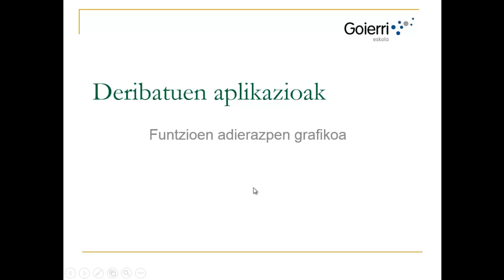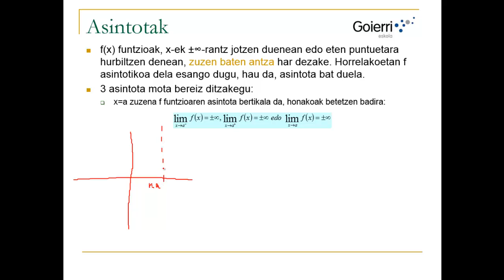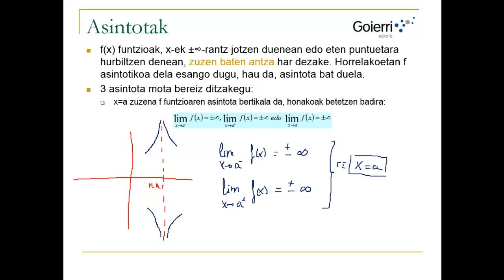UD1 H2 13 Adierazpen grafikoa ASINTOTAK 1